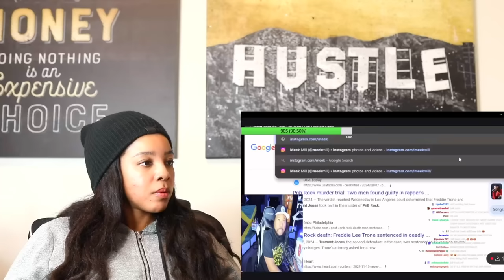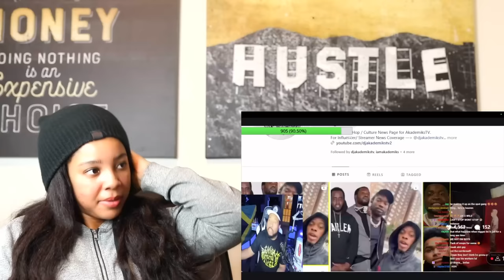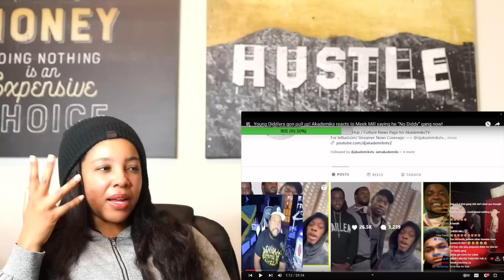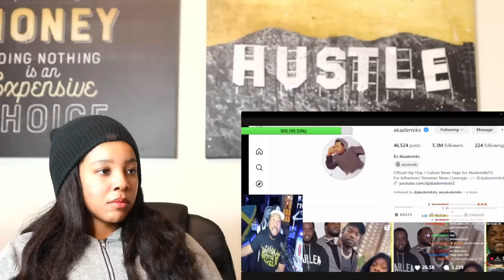Meek Mill PUBLICLY TURNS on Diddy - Dj Akademiks | Reaction